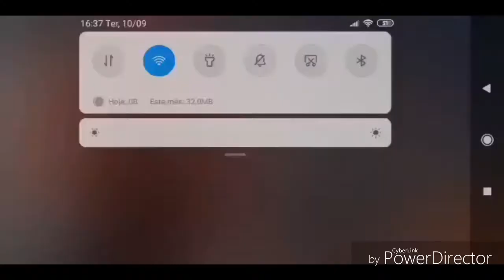Jogando Modern Ops (Recomendo o jogo)